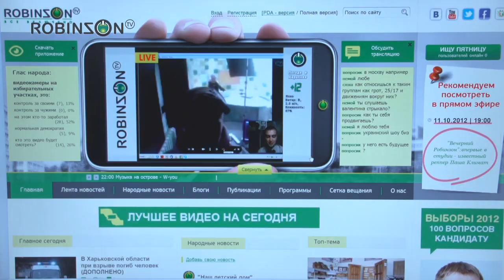Robinzon.TV - что это такое?